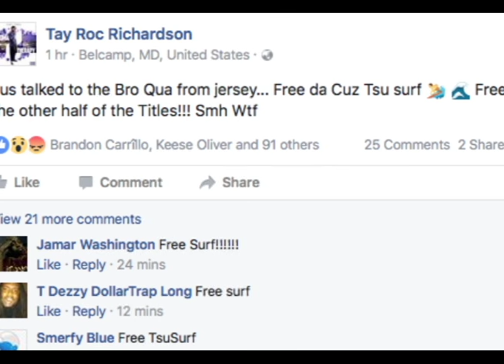TSU SURF ARRESTED!!